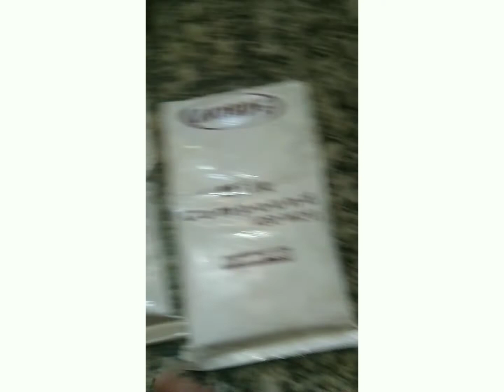Homemade Chocolate Only 2 ingredient Within 5 minutes | Chocolate Recipe At Home#priyadhunvlogs